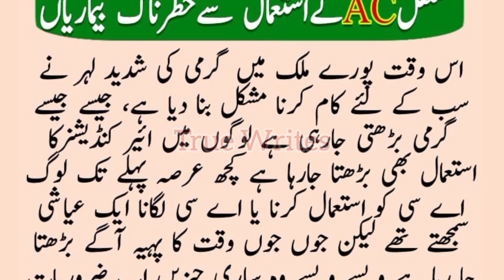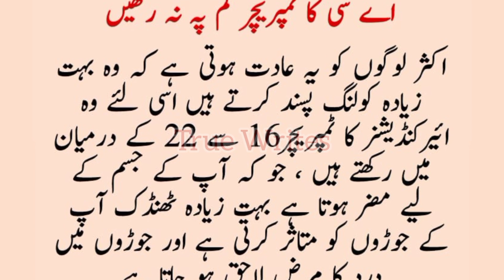Ac Ke Istemal Se Khatarnak Bimariyan | Air Condition Ke Istemal Se Insaani Jisam Par Asraat